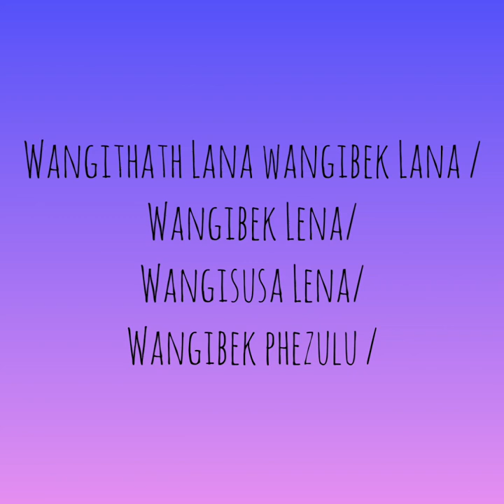Limo Killer - Our journey ( INTRO )